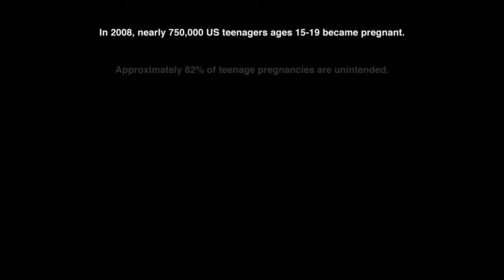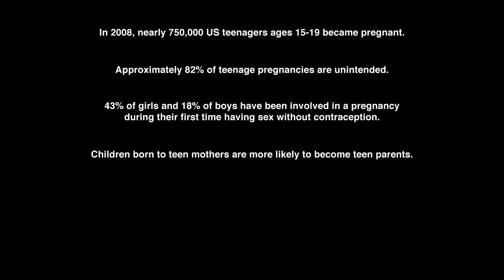Misconceptions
This skit describes the way a relationship can be perceived and the reality of what it really is. The consequence being an unplanned pregnancy, and a young woman dealing with the father showing no interest in continuing the relationship or taking responsibility for the pregnancy.

Produced by Native American Community Services' SOLE Program PEEPS